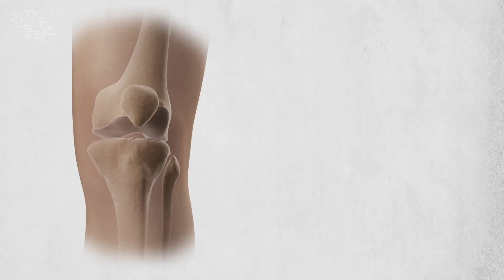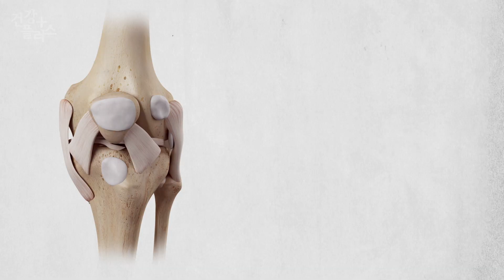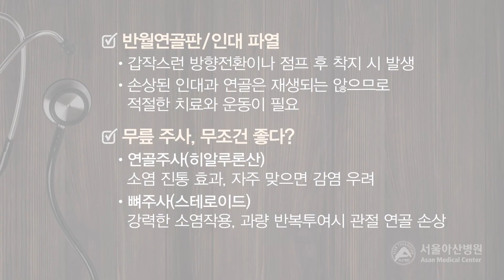관절이 보내는 경고, 무릎 통증 [건강플러스]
시원한 바다, 청량한 산과 들이 손짓하는 계절!
어디론가 떠나고 싶어지는 여름입니다.

그러나 갑작스럽게 야외 활동을 늘리다 보면
의욕이 앞서 무릎에 부상을 입기 쉽고
자칫 퇴행성 관절염으로 악화될 수 있는데요.

대표적인 질환이 반월연골판 파열 입니다.

반월연골판은 허벅지 뼈와 종아리 뼈 사이에 위치한
반달모양의 연골로, 관절에 가해지는 충격을 흡수하는
일종의 쿠션 역할을 합니다.

활동량이 많은 마라톤이나 축구, 농구 등의 운동을 하면
관절에 체중의 네 배에서 일곱 배에 달하는
충격이 가해지는데요.

이범식 교수 / 서울아산병원 정형외과
갑자기 방향전환을 하면서 무릎이 뒤틀리거나
반복적으로 쪼그려 앉는 활동을 하게 되면
반월연골판이 파열될 수 있습니다.
반월연골판이 파열되면 통증으로 무릎을 굽히지 못하거나
관절 내부에 염증이 생겨 붓고, 물이 차는데요.
타박상이나 근육통으로 여기고
찜질이나 파스 치료만 하면서 방치할 경우
손상이 더 진행할 수 있으니
진료를 서두르는 것이 좋습니다.

운동 중 갑작스런 방향전환이나 점프 후 착지시
무릎이 뒤틀리면 인대가 파열될 수 있습니다.

인대는 뼈와 뼈 사이를 연결하는
강한 섬유성 결합 조직으로
관절을 안정적으로 유지하는데요.

인대가 끊어지면 처음엔 심하게 붓고,
통증으로 무릎을 움직이기 어렵게 됩니다.

급성기가 지나면 이러한 증상은 사라지지만
무릎이 흔들거리게 되고, 단순한 염좌나 근육통으로 여겨 이를 방치하면 젊은 나이에도 무릎에
심각한 퇴행성 변화가 시작될 수 있습니다.

연골과 인대는 한번 손상되면
저절로 재생되지 않기 때문에 치료를 받는 한편,
걷기나 실내 자전거 등 본인의 관절상태에 맞는
가벼운 운동을 반드시 실천해야 하는데요.

무릎이 아프다고 움직이지 않으면
무릎이 더 뻣뻣해지고, 무릎주변 허벅지 근육이 약해져
증상이 악화될 뿐입니다.

관절염을 주사로 손쉽게 치료할 수 있다고
생각하는 분들이 많은데요.
먼저 '연골 주사'는 연골·관절액을 구성하는 성분인
'히알루론산'을 보충해주는 윤활주사일 뿐,
연골을 만드는 효과는 없습니다.
초기·중기에 맞으면 소염, 진통 효과가 있지만
자주 맞으면 감염의 위험이 커져 주의해야 합니다.
'뼈 주사'로 불리는 스테로이드 주사는 강력한 소염작용으로 단시간에 관절의 부기를 빼고 통증을 줄여줍니다.
하지만 호르몬에 변화를 줄 수 있는 약제이기 때문에
과량을 반복 투여 시 체중증가, 당뇨, 고혈압,
면역력 감소 등의 전신적인 부작용뿐 아니라
관절 연골을 손상시키며 감염을 일으킬 수 있어
주의해야 합니다.

또, 열감이나 부종이 없는 무릎 통증에는 온찜질을,
반대로 열감이 있는 통증은 냉찜질을 하면
관절의 통증을 줄여주는데 도움이 됩니다.

건강과 활력을 주는 운동,
본인의 몸상태에 맞게 강도를 조절하고 충분한 휴식을 하는 것이 가장 중요합니다.